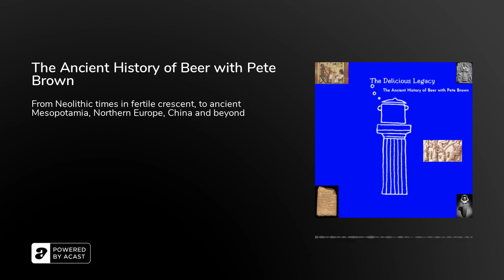The Ancient History of Beer with Pete Brown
I'm very excited to share this episode with you!

Also this hot, hot weather makes one thirsty! There's only one thing that can sort our thirst: Beer!

Beer indeed is the answer. A pint of cold, clear, crispy happiness. An almost universal pasttime,&nbsp;African, Asian, European and South American civilisations all had a version of this delightful alcoholic beverage, to enjoy with friends, and family around the fire. Water, malt, hops and yeast is all there is and yet we’ve managed to produce countless different delicious drinks from these simple four ingredients.

In this episode I'm delighted to have as my guest Pete Brown, the beer writer, and all around delightful human, to ask him all the important questions:When did humans started making beer? And why? Where's the birthplace of beer-making?How did the first beer tasted like? And can we try it now?Is beer the drink of the commoners or actually a great social leveler anyway?What is a lambic beer?

We sat around and ate some ancient Greek inspired BBQ, drunk some delicious beers both modern and some old school ones too and we discussed all of the above, for your curious ears!

Pete Brown is an expert writer of all things degustatory, but most of all passionate for the convivial drink that we call beer! And his expertise helped to match great beers, with some fantastically marinated bbq meats.

Join us for an adventure that begins in the neolithic era, as we travel through to ancient Mesopotamia, and China then to modern-day subsaharan Africa in our quest to quell our thirst for ancient beer!

You can find Pete's books on all good bookshops, and he has a website with articles and other useful stuff

This episode comes with the welcome support of Maltby and Greek, and you can find some really taste Greek beer

Enjoy!Thom &amp; The Delicious Legacy